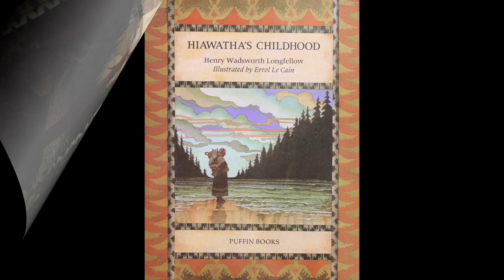Hiawatha’s Childhood - Errol Le Cain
Happy Birthday dear Gregory! 🎂🎁🎈
with love, yours friends,
Ernesto y Amalia
Errol Le Cain (Singapore, 5 March 1941 – Bristol,  3 January 1989)
Errol Le Cain was a British animator and children's book illustrator.
He was born 5 March 1941 in Singapore and evacuated with his family next year when Japan invaded. They lived in India for several years before eventually settling in the U.K. after World War II.
With no formal art education, his talent was nevertheless evident from an early age. Fascinated by cinema, he made his first animated film, The Enchanted Mouse, with a friend's 8-mm camera at age 11. His next work, The Little Goatherd, was created with a 16-mm camera at age 15. It came to the attention of British film distributor Pearl & Dean and he moved to London that year (1956) to pursue a career in animation.
In 1965, Le Cain joined Richard Williams's animation studio and worked on a wide range of animation projects. Le Cain turned freelance in 1969, working on sets for BBC television productions, continuing with animation projects, and beginning his career as a children's book illustrator.
Le Cain's first children's illustrations were published by Faber and Faber in King Arthur's Sword (1968), which began a long association with Faber that continued to his death. Le Cain illustrated 48 children's books during his lifetime, noted for their richly decorative watercolours and masterful command of design and colour.
He was commended for the 1969, 1975, and 1978 Kate Greenaway Medal from the Library Association, - recognising the year's best children's book illustration by a British subject - before winning the 1984 Medal and was commended again for 1987. The winning book was Hiawatha's Childhood, based on "a very short extract" from Henry Wadsworth Longfellow's 1855 epic poem The Song of Hiawatha. The four commended books were The Cabbage Princess, which he wrote himself; Thorn Rose, or the Sleeping Beauty from Brothers Grimm; Twelve Dancing Princesses, which he retold from Brothers Grimm; and The Enchanter's Daughter by Antonia Barber.
Hiawatha’s Childhood - Henry Wadsworth Longfellow :
“I have at length hit upon a plan for a poem on the American Indians, It is to weave together their beautiful traditions into a whole…'
The Song of Hiawatha is based on the legendary Native American hero, Hiawatha who performs brave and magical deeds in a pristine American setting
The epic relates the fictional adventures of an Ojibwe warrior named Hiawatha and the tragedy of his love for Minnehaha, a Dakota woman. Events in the story are set in the Pictured Rocks area on the south shore of Lake Superior
Errol Le Cain Book reflects solely the part of the poem dedicated to the childhood of Hiawatha